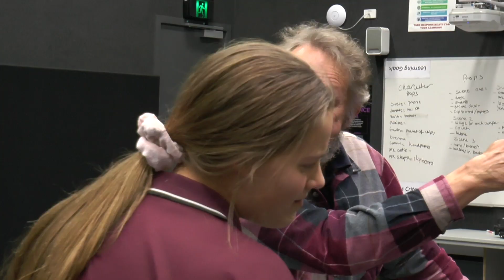Australian College of Dramatic Arts | Promotional Snapshot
A showcase of the Screen Acting course offered at Australian College of Dramatic Arts. This video provides a snapshot of various aspects of the course, including visits to professional sets, action acting classes, industry guest speakers and student-made films.

What is the course?
We offer the VET 22307VIC Certificate III in Acting (Screen) course, undertaken over 2 years and open to school students across Melbourne in Year 10+. The course is designed for students with a strong interest in pursuing acting or related jobs, and aims to provide the skills, knowledge and attitudes needed for a broad range of acting tasks relating to the Film and Television industry.